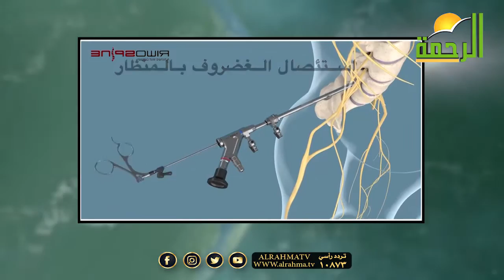إزالة الغضروف بالمنظار || رأيت الله || د : محمد خالد و أ.د : حازم نجم